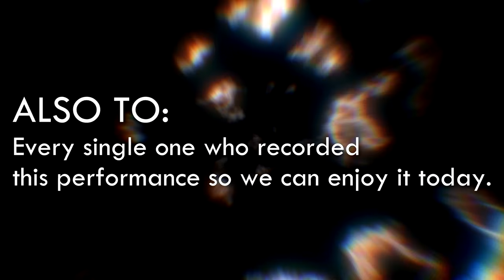Phoenix + Daft Punk - Madison Square Garden 2010 (Complete Second Encore) Remastered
This includes the tracks
Phoenix - If I Ever Feel Better
mixed with:

DP - Harder Better Faster Stronger (vocals), DP - Around The World (vocals)

Phoenix - 1901
mixed with
Thomas Bangalter & Dj Falcon - Together (Vocals), DP - Human After All (Vocals), DP - Rock & Roll (Sample)

Close Encounters Jingle and 1901 again as reprise.

11 years have passed since the last public appareance of the Daft Punk duo (ignoring the grammys) , this time as a surprise guest in the Madison Square Garden, with his ex Darlin' partner Laurent Brancowitz, for just 20 minutes, bringing back memories of the begining of the band.
Every single scene, every single moment were managed to be upscaled and corrected, even rebuild into 60fps if it were possible, this way the concert would look like if it happened yesterday.
The audio have several filters and some trickery to keep up at the level of the performance.
Thanks to every single one who recorded even a single bit of this amazing gig.

Huge Credits to @Daft_WUB, all the videos used here were picked from their playlists.

Many asked for a Lossless audio from this, so here it is

Remember that you can support our passion to bring back these amazing memories.

I want to keep this proyect going, and recover more footage, if you like this kind of work please consider a little tip